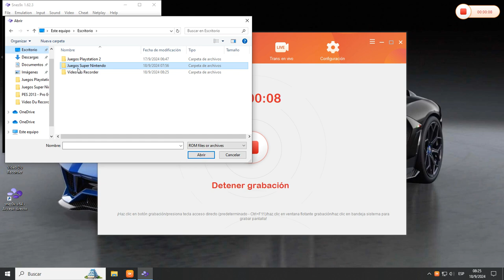Fatal Fury (Super Nintendo) Joe Higashi gameplay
hola este juego es de peleas.